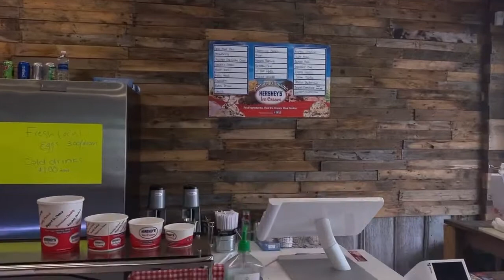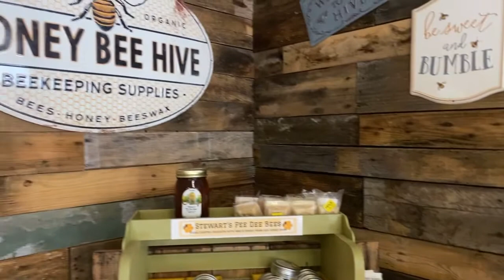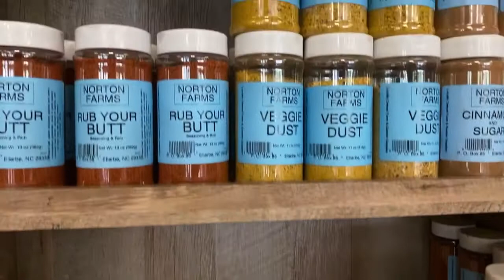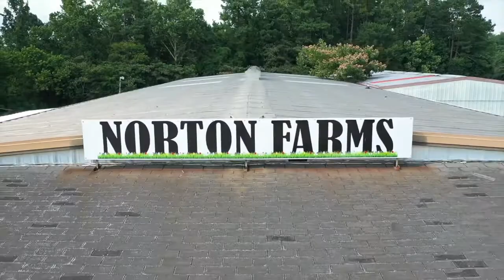Norton Farms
Norton Farms is located at the corner of Green Street and US HWY 220 in Rockingham. They sell a wide variety of locally grown produce, Hershey ice cream, and lots more goodies, including their signature 10 famous dry seasonings. In the fall, they sell mums and other flowers.